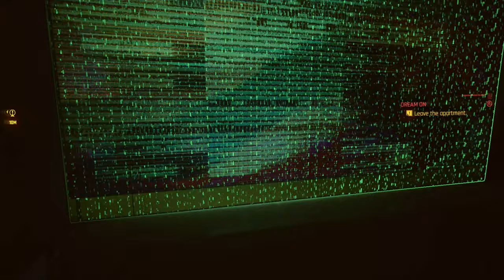Cyberpunk 2077 Silent Gameplay No Commentary Part 81